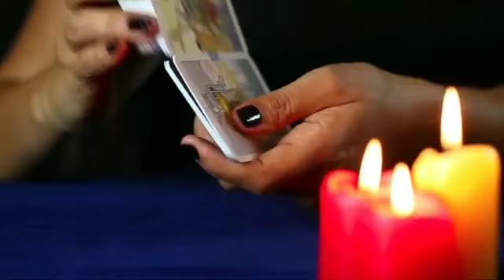ମେ ମାସରେ ଏହି 5ଟି ରାଶି ବନିଯିବେ କୋଟିପତି ରାଜା ଭଳି ଜୀବନ କାଟିବେ ଏବେ ଭିଡ଼ିଓ ଦେଖନ୍ତୁ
Today Odia Horoscope, Daily Odia Rasifala, Odisha horoscope

ଏହି ଭିଡିଓଟି ଯଦି ଆପଣମାନଙ୍କୁ ଭଲଲାଗିଥାଏ ତେବେ ଆମ channel କୁ Like ଏବଂ Share କରନ୍ତୁ I ଆମ ସହ ଯୋଡିହୋଇ ରହିବା ପାଇଁ ଏବଂ ସବୁଦିନ ନୂଆ ନୂଆ video ର Notification ପାଇବା ପ "Manasi Creativity" YouTube Channelକୁ Subscribe କରନ୍ତୁ ଓ Bell 🔔 ର Button ନିଶ୍ଚୟ ପ୍ରେସ୍ କରନ୍ତୁ I ଧନ୍ୟବାଦ୍
Jay Jagannath 🔴❗🔴
. N.B. .
. NOTICE.